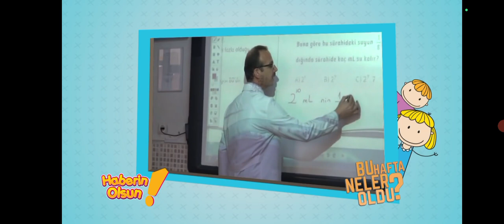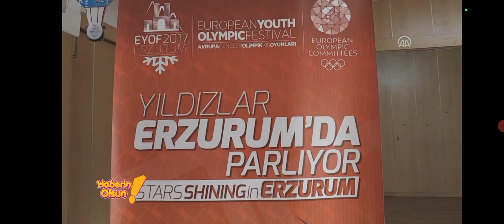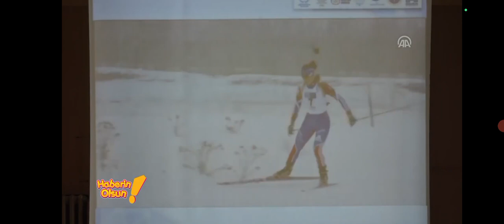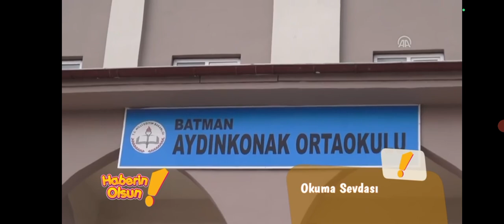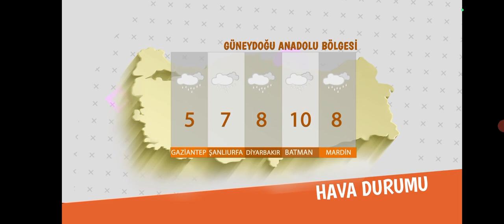HABERİN OLSUN / 7 Ocak 2017